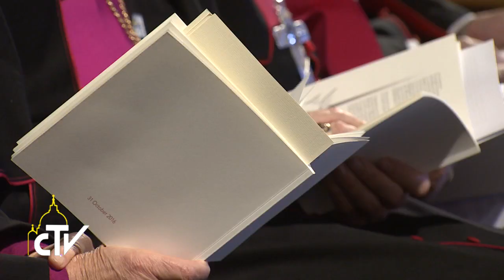Papa in Svezia preghiera ecumenica 31-10-2016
Luterani e cattolici: testimoniamo uniti la misericordia di Dio

Arrivato in Svezia, Papa Francesco ha guidato con i vertici della Federazione luterana mondiale la preghiera ecumenica comune nella cattedrale luterana di Lund, per fare memoria dei 500 anni della Riforma. “La separazione – ha affermato - è stata un’immensa fonte di sofferenze”, ma è stata storicamente perpetuata “da uomini di potere di questo mondo più che per la volontà del popolo fedele”. Dall’inviato Alessandro Di Bussolo